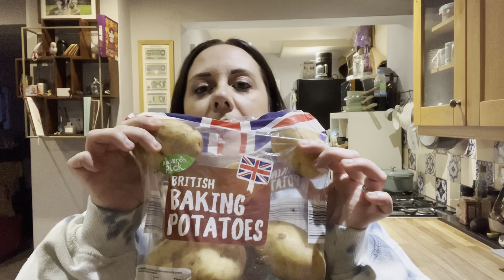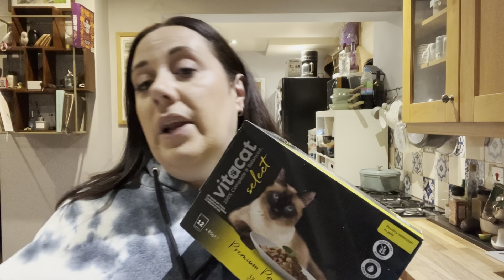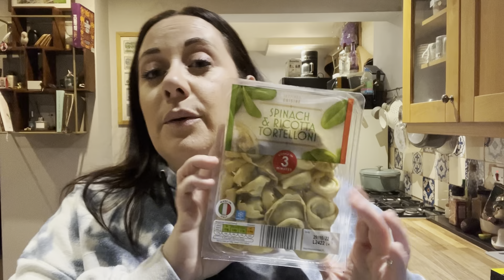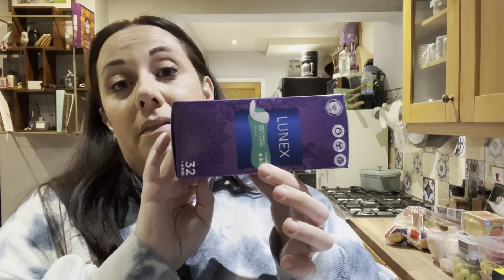*Massive*Aldi Haul, Aldi Bargains September 2022, food, drinks and special buys for under £90…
Aldi Haul for this week came to £89.99 and I think I got quite a bit for my money. For food, drinks (pop and alcohol) and special buys.
I’ve been away for a bit but im back now, hopefully witj at least a couple of vlogs a week. Thanks to everyone rhar has stuck by me and sent lovely comments 💗